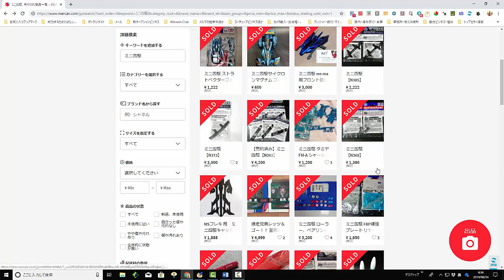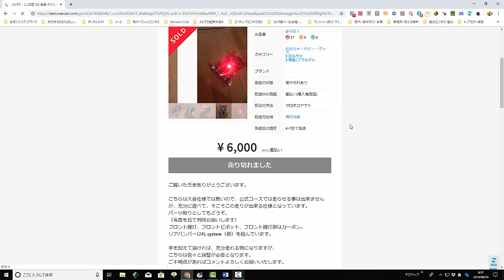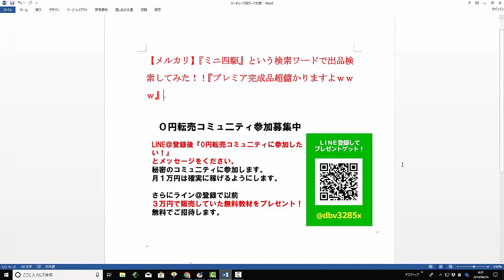【メルカリ】『ミニ四駆』という検索ワードで出品検索してみた！！『プレミア完成品超儲かりますよｗｗｗ』【佐々木一之】